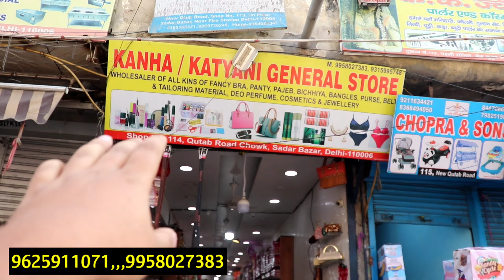Purse, Bangles, Bra Panty, Belt, Cosmetic, सबकुछ मिलेगा 1 छत के नीचे | Sadar Bazar Wholesale Market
shop name- Katyani bangles Store

Address: 12/13 qutub road chowk: Near union bank atmSadar Bazar Delhi-6